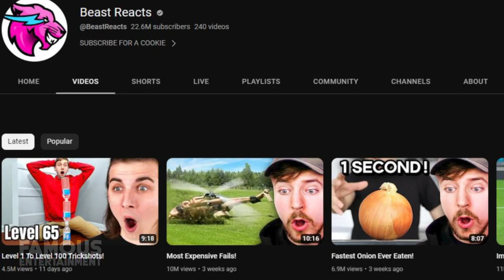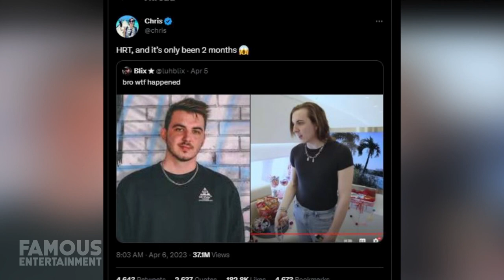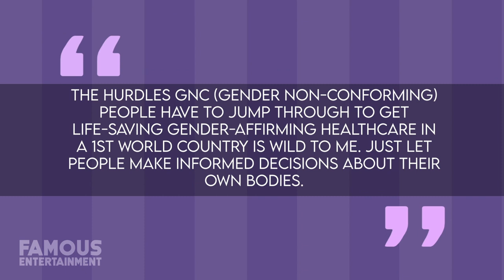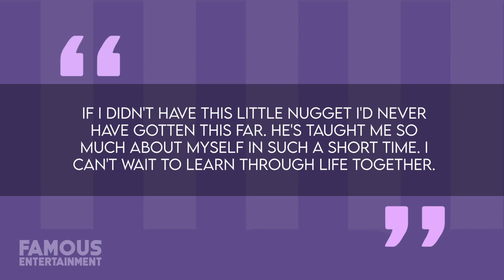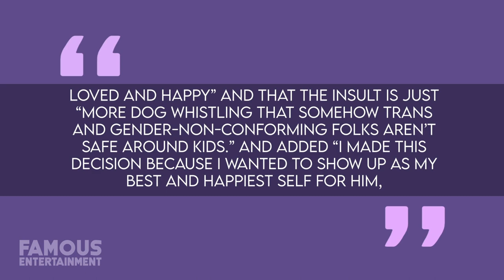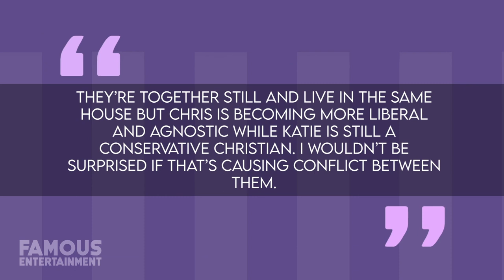Chris Tyson | Before & After | MrBeast's Co-Star HRT Transformation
YouTube star and co-host to MrBeast, Chris Tyson has been making headlines since revealing he has begun hormone replacement therapy and reportedly transitioning from male to female. The news not only shocked fans but many are canceling Chris altogether because he’s portrayed himself as a masculine family man, and now it appears he’s abandoning and betraying his wife and young son in the process. It’s obviously a complicated situation but We’ll uncover what we know about Chris Tyson’s transformation and back story in this Before and After. Chris Tyson, aka MrBeast’s sidekick, has shared that he began what he calls ‘life-saving’ hormone replacement therapy a couple of months ago. The 26-year-old is being met with controversy due to the fact that he’s a married man with a son, and many believe this is a betrayal to his family.  TikTok is abound with opinions and news on the subject, with creators spilling what they know about Chris’ gender journey…